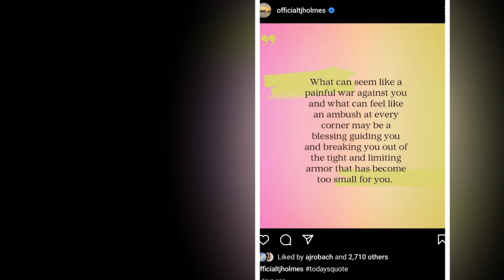New Update!! Breaking News Of TJ Holmes & Amy Robach || It will shock you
Good bye